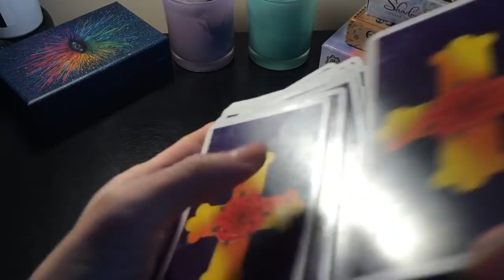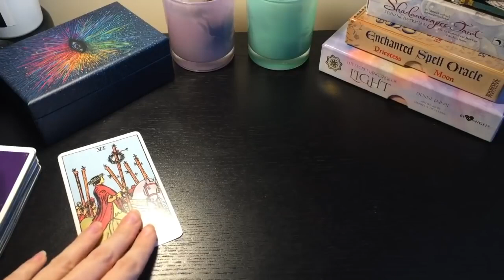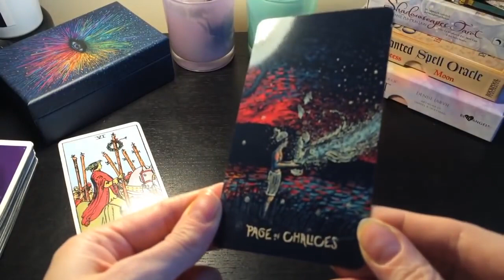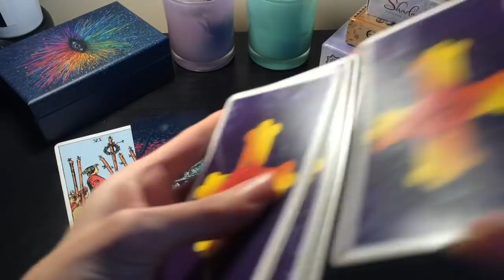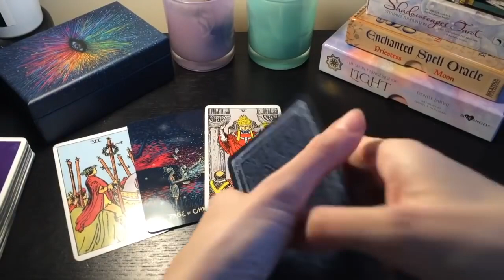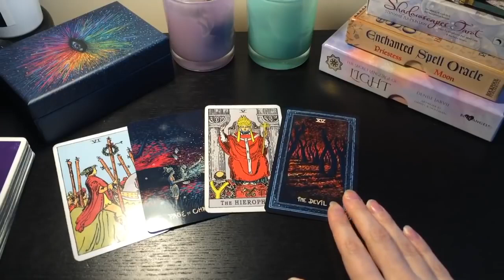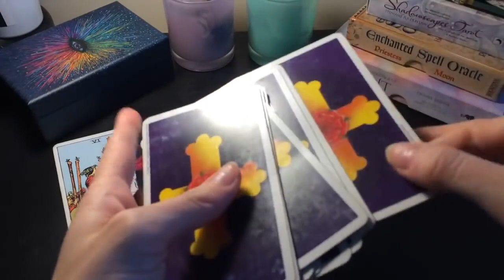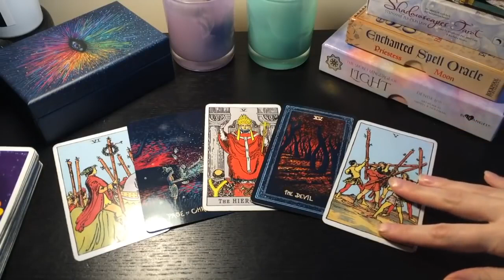CAPRICORN ❤️ THIS PERSON IS YOUR SECRET ADMIRER! 😍 MID JUNE 2021 TAROT